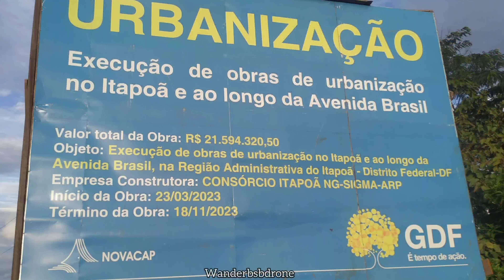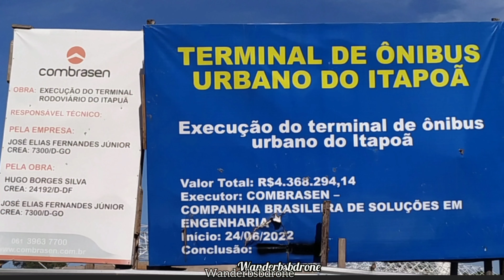Obras terminal do Itapoã e Avenida Brasil - 19/02/2024